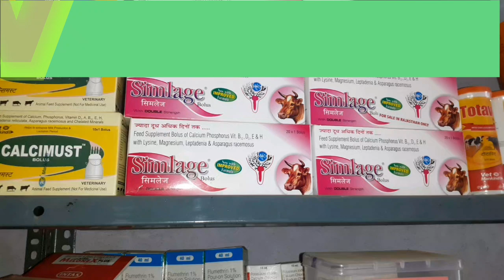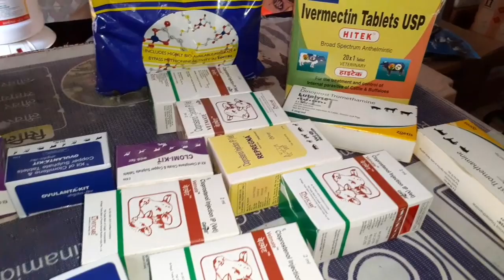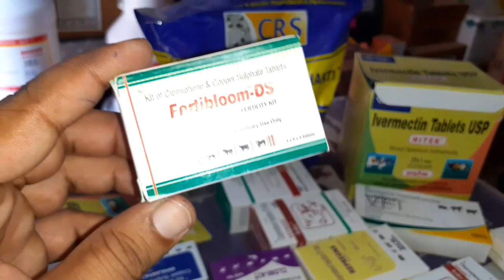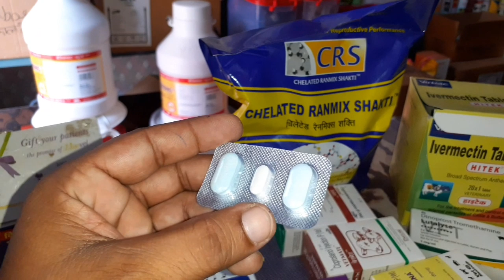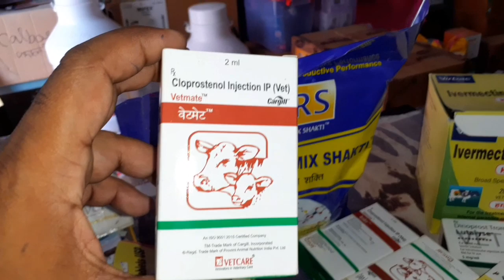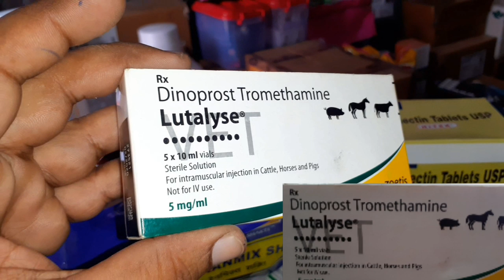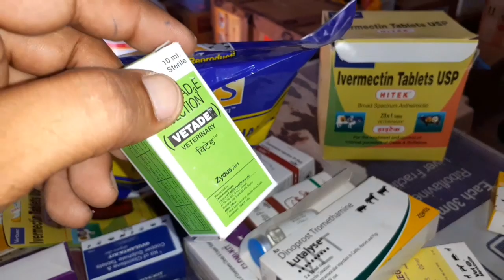गाय भैंस को हीट(Heat) में लाने के लिए in मेडिसिन का उपयोग करें heat problem solution in cattle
Heat problem Solution in cattle
हेलो दोस्तों पशुपालकों की सबसे बड़ी समस्या जब होती है जब उसका पशु हिट में नहीं आता है यह तो एक समस्या है इस समस्या के समाधान के लिए मैंने एक वीडियो बनाया है इस वीडियो में मैंने सभी मेडीसियन और देसी दवाइयां बताइए जो पशु को हीट में ला सकती हैं गाय भैंस को हीट में लाने के लिए आप पर अपनी गाय भैंस को पर्याप्त मात्रा में मिनरल मिक्सर दें मीनल मिक्सर में आप सी आ र स पाउडर ले सकते हैं tab ovulanta kit, clomi kit,Fertibloom-DS,  इंजेक्शन के तौर पर आप Vetmate, Repregna inj., Lutalyse inj., लुटालाइज इंजेक्शन बड़े पशुओं में 10 एमएम छोटे पशुओं में 5ml यह इंजेक्शन लगाने के बाद में आपका पशु 72 घंटे के अंदर हीट में आ जाएगा  गर्भाधान करा सकते हैं यदि आपको मेरी वीडियो अच्छी लगे तो आप लाइक करें शेयर करें सब्सक्राइब करें और दोस्तों के साथ भी शेयर करें धन्यवाद